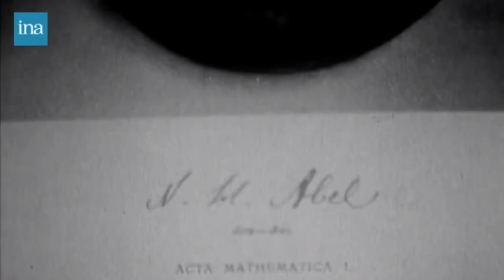interview Laurent Schwartz - 1er mathématicien français lauréat à la médaille Fields en 1950.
φ Fibonacci channel φ

Laurent SCHWARTZ, premier mathématicien français lauréat de la médaille Fields en 1950 pour sa théorie des "distributions", se souvient d'une certaine nuit durant laquelle il eut conscience de résoudre en très peu de temps des problèmes qui l'intéressaient depuis longtemps. Il évoque la brieveté du temps de la découverte en mathématiques, les processus et hasards qui président à son accomplissement. Il affirme que "pour faire avancer les mathématiques, il faut une très grande audace... et par conséquent être très jeune."

Likez ma vidéo si vous avez aimé 👍🏼
💡 " Les mathématiques sont une grammaire de la nature, c'est les godasses de la technique. On peut marcher sans chaussures mais on va moins loin. "
JM Souriau ( 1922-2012 )--mathématicien français, père de la géométrie symplectique.

💡 " Si j'ai vu plus loin, c'est parce que j'étais assis sur les épaules de géants "
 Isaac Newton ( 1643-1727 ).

💡 " Donnez-moi un point fixe et un levier et je soulèverai la Terre "
Archimède ( 287 av JC-212 av JC )